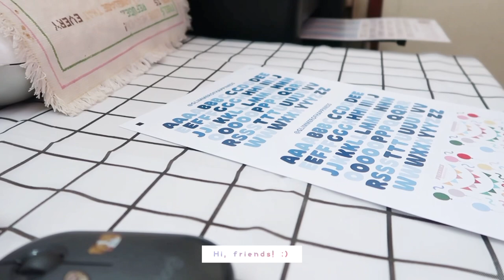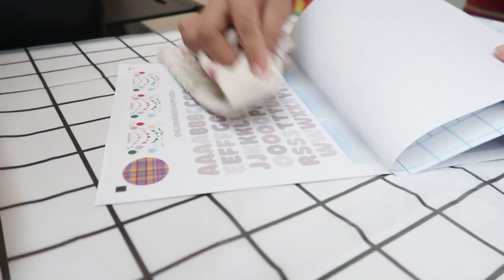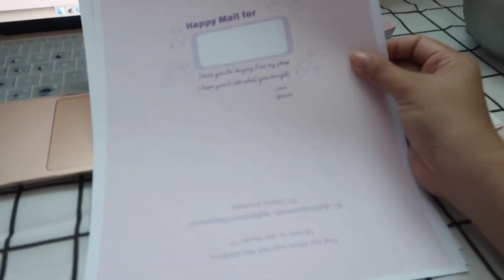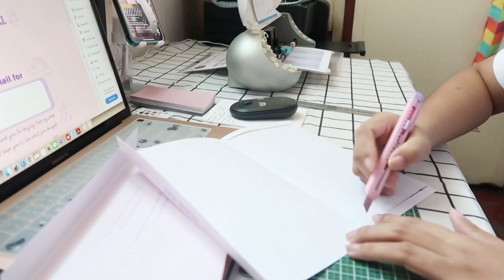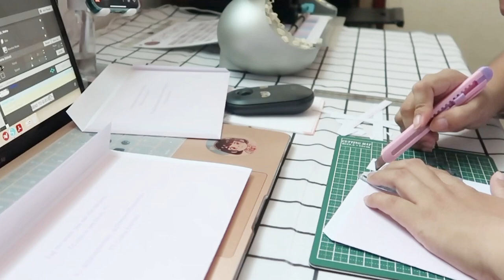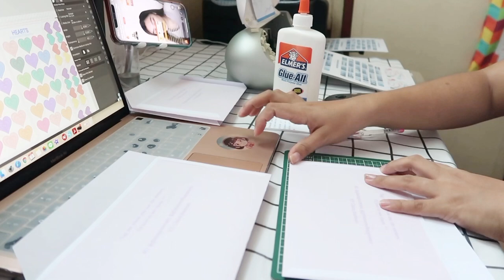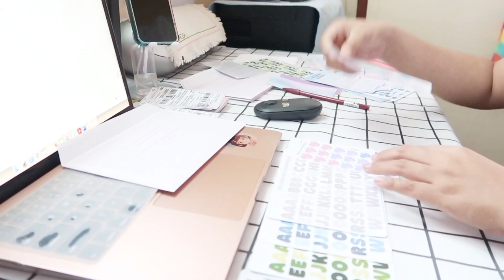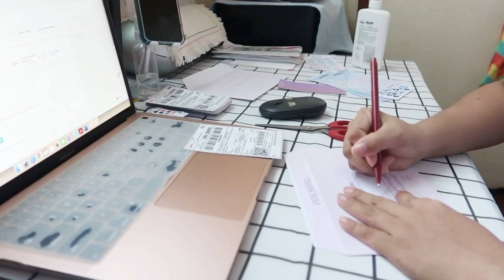STUDIO VLOG 7: making stickers with Silhouette Portrait, DIY envelope, packing Shopee orders 🌤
🏷: studio vlog Philippines, sticker shop Shopee Philippines, holographic stickers

Hi, friends! In this video, I'll show you how I make stickers, making DIY envelope packaging and how I pack Shopee orders. This is just a chill vlog, as usual, I didn't talk. Hehe. Get productive with me. 🥰

0:00 - attaching holographic film on the stickers
2:00 - attaching glitter film on the stickers
3:33 - loading the stickers to the Silhouette Portrait
5:37 - making DIY envelope packaging, finishing off cutting stickers
21:12 - packing orders while listening to a podcast